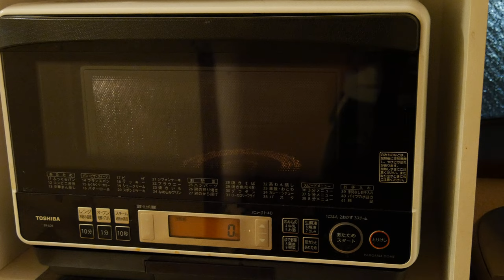P1030022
1本の動画は短かったり長かったりします。